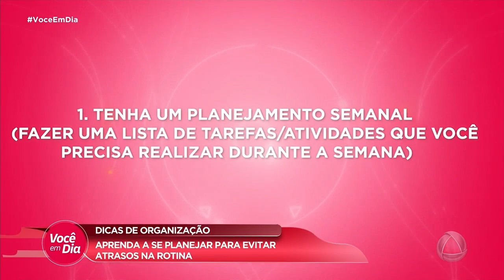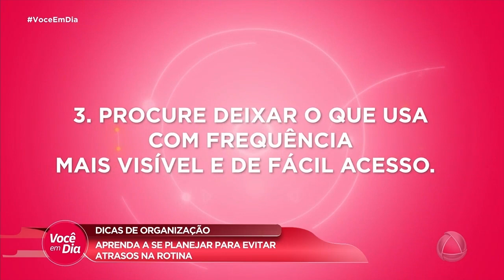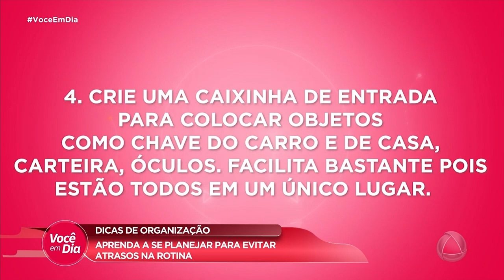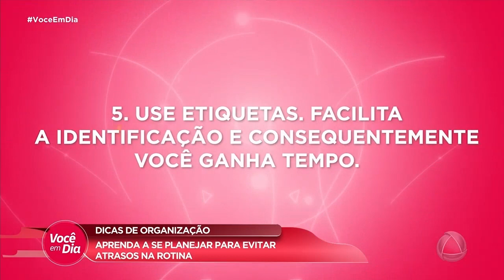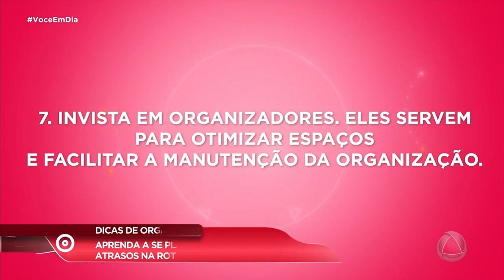Aprenda essas dicas de organização para não perder tempo na rotina